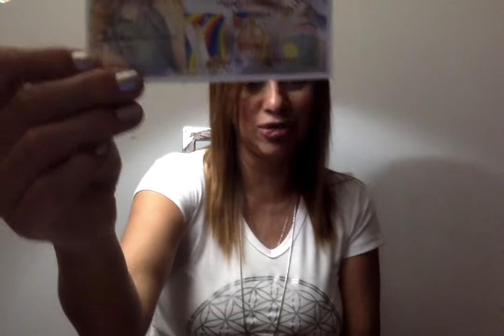Mensaje de Ángeles Shariel para la semana del 3 al 9 de Junio del 2019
Namasté!
Esta semana que empezamos con la Luna Nueva en Géminis los Amados Arcángeles Barakiel ,Nathanael y miguel nos hablan.
Es un mensaje maravilloso a tener en cuenta.
Si te gusto comenta y comparte.